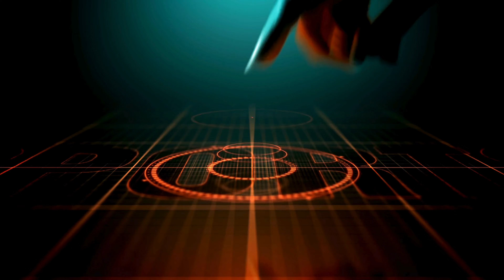'I don't want her to talk like that' - England boss Sarina Wiegman responds to Mary Earps' comments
Earps made a costly error in England's clash with the Dutch at Wembley on Friday, allowing the visitors to take a 2-0 lead in a game that the Lionesses absolutely had to win to keep their UEFA Women's Nations League campaign alive. Goals from Georgia Stanway, Lauren Hemp and Ella Toone meant the European champions completed an incredible second half comeback but their chances of progressing to the finals of the competition are not straight-forward after a victory by just a one-goal margin.